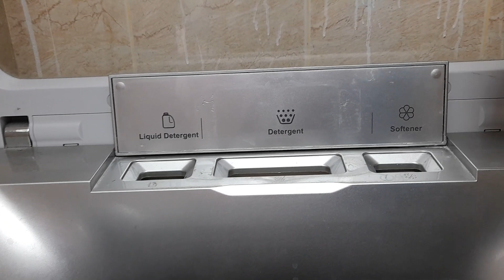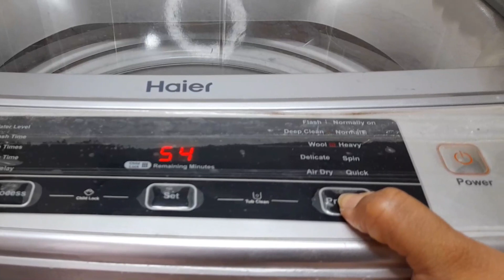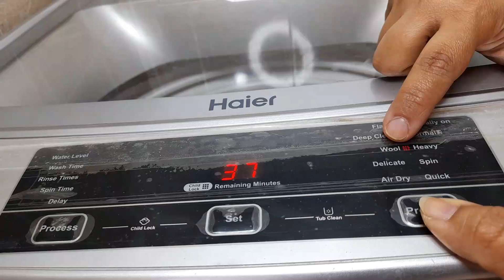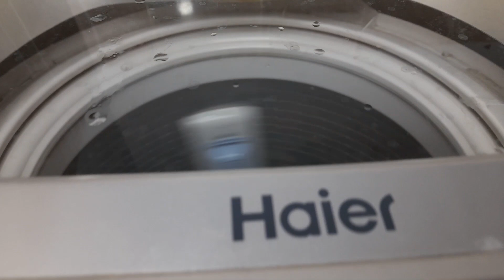How To Use Wool Function In Automatic Washing Machine?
Do you have any recommendations about washing wool (merino, cashmere) sweaters in a high-efficiency machine? There's no shot that I'll be hand washing (delicate cycle!), but I'm not sure what detergent would be best; I've heard horror stories about Wool but not much about anything else. Anything you can say to help?.

0:00 Introduction
0:29 How to wash woolen clothes?
1:29 Thank You
1:58 Important Instructions
3:47 Adding Shampoo and Softener
5:38 Program Settings
7:51 Process Started
8:40 Process Ended
9:00 Results
9:19 Drying Clothes
11:19 End